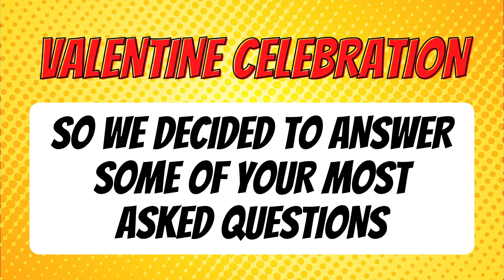Happy Valentine's Day To Our Beloved Unacademy CBSE 6 to 8 Students | Special Educators QnA Session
Ask unlimited doubts for FREE: 24x7 now
Class 8 - On this Valentine's Day, all of us educators here at Unacademy CBSE 6 to 8 wanted to take this opportunity to tell you all how much we adore our students. So here is us answering a few of your most asked questions.

Have a blessed and most loving Valentine's Day our adorable children.

Unacademy has just launched a new feature for learners - *Ask a Doubt* where you can Ask unlimited doubts at any time and get high-quality video Solutions by top educators.

How to Ask a Doubt?
1. Open the Unacademy android app and click on Ask a Doubt
2. Take a picture of the question or choose one from your gallery.
3. Crop the picture to ONE specific question
4. Select your subject and that's it!

This feature would help you to ace your preparations for your final exams and especially help gets solutions to important questions in a structured way during the final lap of your course preparation.
This feature is open for all – all you need to do is fire up the Unacademy App and Ask your doubt. So learners, take this opportunity to solve all your doubts with our top educators instantly!

We are excited to bring you UNACADEMY COMBAT for Class 6!

The most challenging battle to level up the preparations & practice for CBSE Class 6 Exams!

Date: 21st Feb 2021 | Time: 12:00 PM

What is Unacademy Combat?
It is a LIVE contest for Mathematics & Science between thousands of students in every 15 days. The 1st combat is being conducted for Mathematics & Science where all questions are curated by our Top Educators. Combat for CBSE Class 6 is already LIVE & 1st edition will  take place on February 7, 2021:hourglass_flowing_sand:

At Unacademy, top educators not only teach but also guide the young minds in the correct direction for their future. They try to answer most of the questions of students such as which stream to choose after Class 10/12, how to stay motivated, how to make study time-table, how to prepare for examinations, have a good grip on the fundamental concepts, practice formulas and theorems from previous years question papers, practice both direct formulas and theorem based questions for better preparations, etc. So, the idea would be to have fun and keep learning interactively. We promise that it’s going to be an exciting year. Feel free to spread the word – share the videos with your friends and classmates.

1. Learn from your favorite educators
2. Dedicated DOUBT sessions
3. One Subscription, Unlimited Access to Live Online Classes and Videos
4. Real-time interaction with best-in-class educators
5. You can ask doubts in live online classes
6. Download the videos & watch offline
7. NCERT Solutions

unacademy champions, unacademy 6 to 8